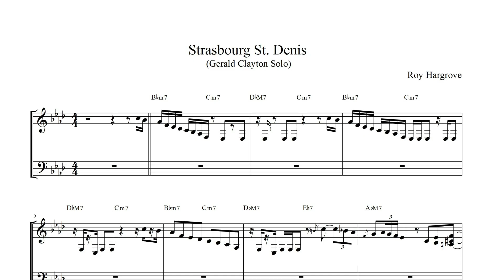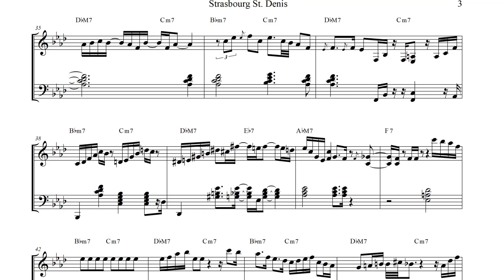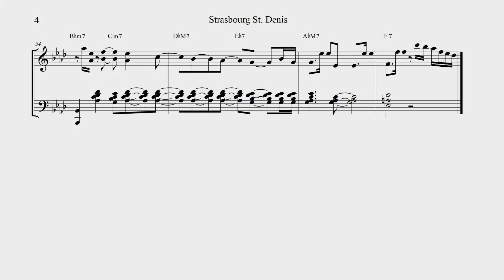Roy Hargrove - Strasbourg St. Denis ( Gerald Clayton Solo Transcription )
곡 제목: Strasbourg St. Denis

[악보공유]

아래 오픈 채팅방으로 악보명과 함께 인증해 주시면 악보 공유해드리고 있습니다

※ 공유기한 : 5월  5일 09:00 ~ 5월 7일 18:00
※ 공유시간 : 월~금 (09:00~18:00)

4층 : MJ 재즈피아노 센터 (MJ Jazz Piano Academy)
3층 : MJ 실용음악학원 (MJ Music)